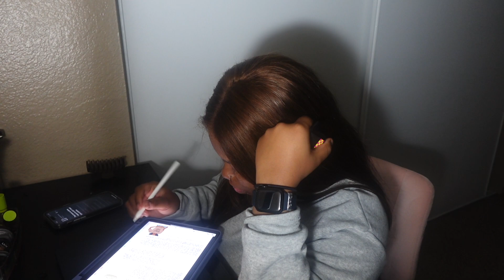2024 Reset | Building Routine, Skin care, Digital Journaling and cleaning #2024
Hey Guys its me again.. 😊

The end of the year is coming but why wait til the end of the year to start a new routine ? Lets start now 😁

Hey!!! Today I’m doing a clean with me/ motivation for cleaning video. My bedroom has been a mess and I filmed this video so I had motivation to clean it. I find clean with me videos always help me to get started and find the urge to clean my spaces. I hope if you're struggling with finding motivation to clean you room/ spaces that this video will help you out a little